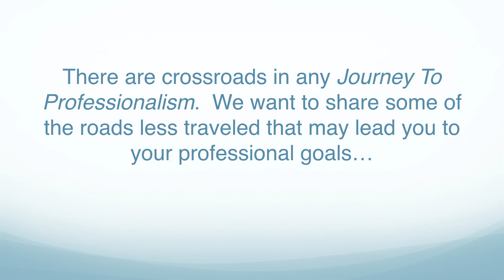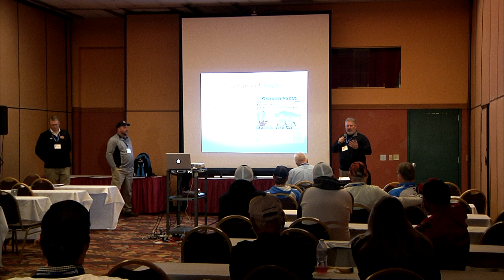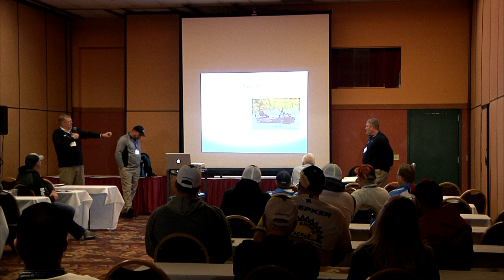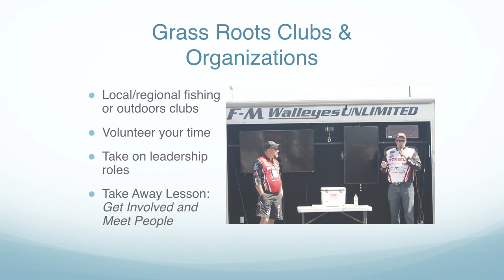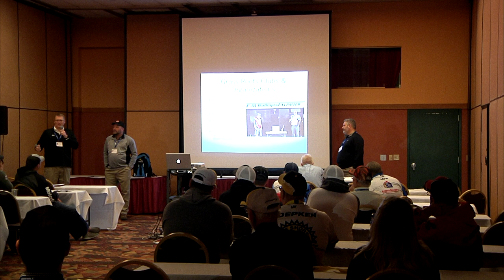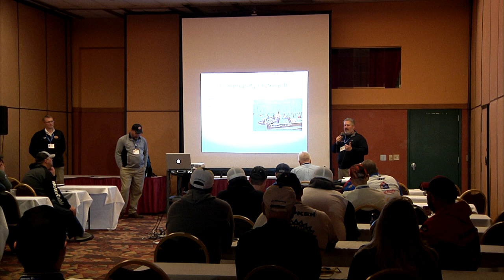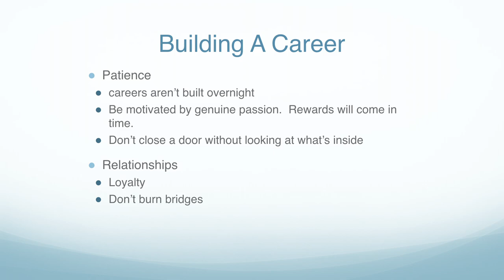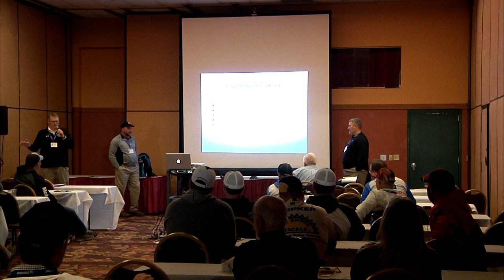Road to Your Professional Goal